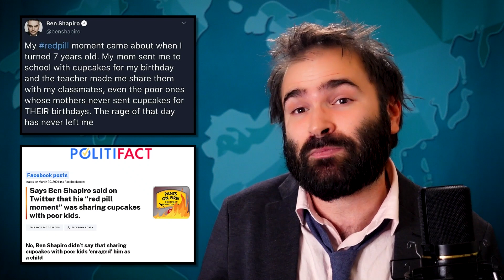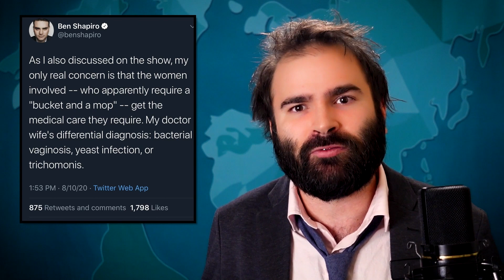Greg Gutfeld is Not Funny - Some Some More News Clips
Executive Producer Katy Stoll (@KatyStoll). Written by David Christopher Bell (@moviehooligan). Directed by Will Gordh (@will_gordh). Edited by Gregg Meller. Graphics by F. Clint DeNisco. Associate Produced by Quincy Tucker. Additional Material/Research by Lydia Bugg.